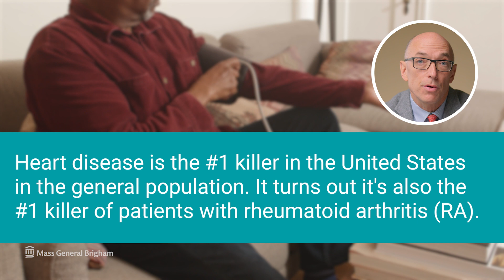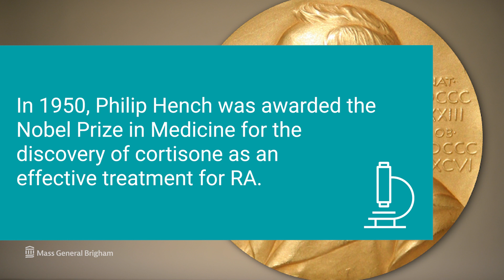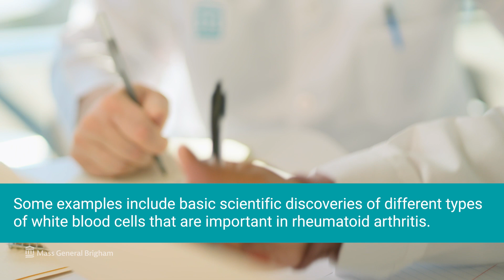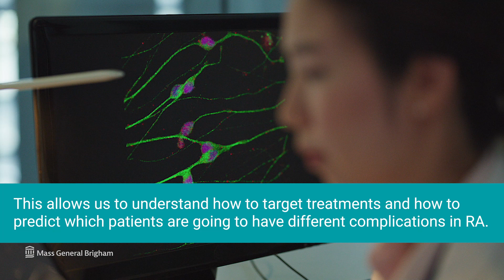Rheumatoid Arthritis (RA) Explained: History, Treatments, and More | Mass General Brigham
Who is rheumatoid arthritis (RA) most likely to affect? What is the history of treatment for RA? How is research helping the future treatment of RA? Daniel Solomon, M.D., M.P.H., Rheumatologist, Brigham & Women's Hospital, explains what rheumatoid arthritis is, and how it can affect other conditions, such as heart disease.

0:00 - Intro
0:23 - What is RA?
0:34 - Who does RA Affect?
1:06 - History
2:38 - Treatments
3:28 - Our Research
4:04 - Heart Disease With Patients in RA